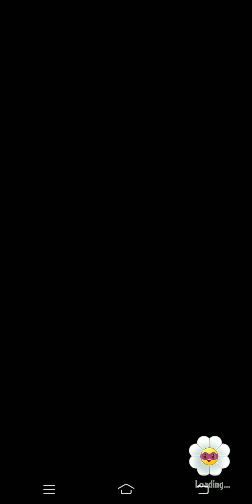Plants vs Zombies Heroes | Tournament Event | KEVINNGW808 vs naneko | Part Final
FINALLY! AFTER DEFEATED 4 TIMES, I FINALLY WON!